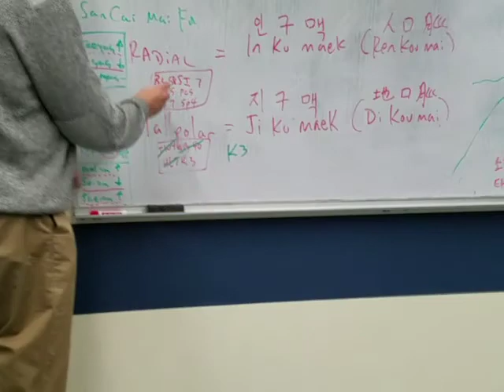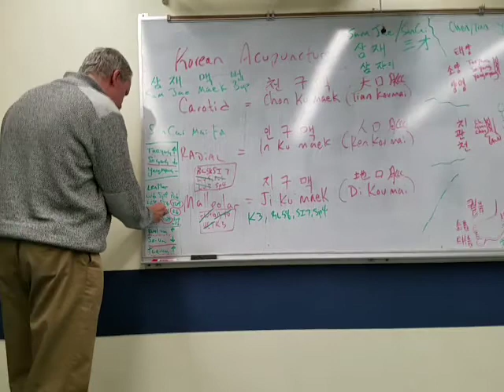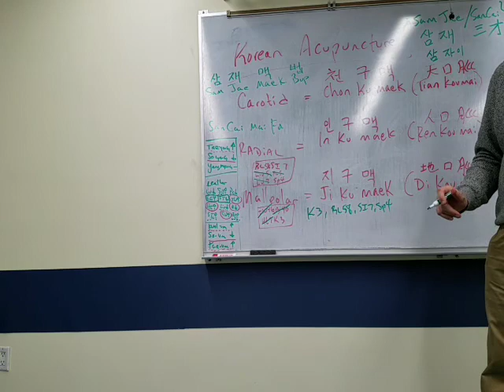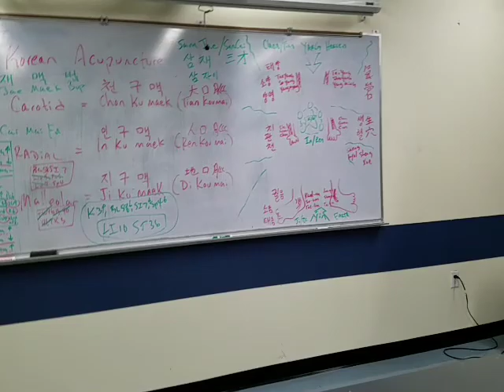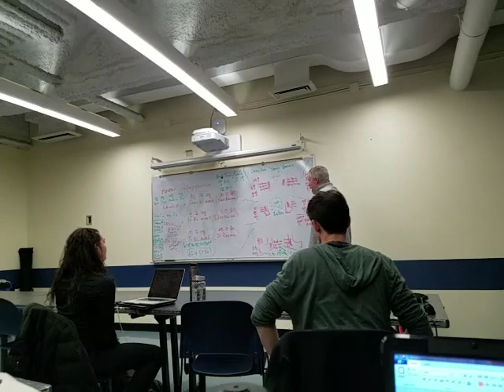Prof. Jackowicz | Pulse Analysis Methods in Traditional Korean Medicine (Saam)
My mentor, colleague and friend, Prof. Stephen Jackowicz, is a man of many gifts. He is the head of the doctoral department of Traditional Chinese Medicine at Bridgeport University. He has two Phds in TCM, is fluent in modern and classical Korean and Chinese, and has attained great proficiency in several oriental martial arts.\n\nThis is an excerpt from a class in which Prof. Jackowicz was teaching pulse diagnosis and diagnosis elimination methods from Korean Acupuncture.

Prof. Jackowicz is available for seminars in the USA, Canada and elsewhere!

For Canada or Israel seminars and workshops - Shifu Jonathan Bluestein:
Facebook.com/Bluestein

We have one seminar in Toronto coming up later in 2020!